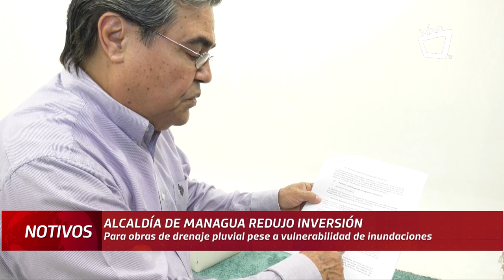Alcaldía de Managua redujo inversión para obras de drenaje pluvial en el PIA 2019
Pese a que Managua con las lluvias de la tercera semana de septiembre demostró que sigue vulnerable (al inundarse 28 barrios y afectar 265 viviendas), la Alcaldía capitalina este año no priorizará los proyectos de drenaje pluvial, al reducir hasta en un 51% los fondos para ejecutar estas obras en el Plan de Inversión Anual 2019.